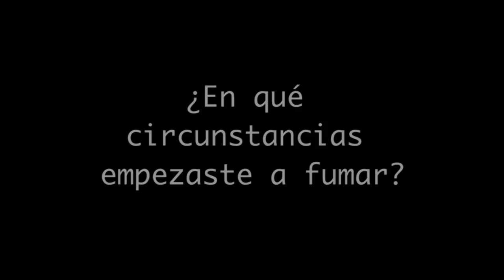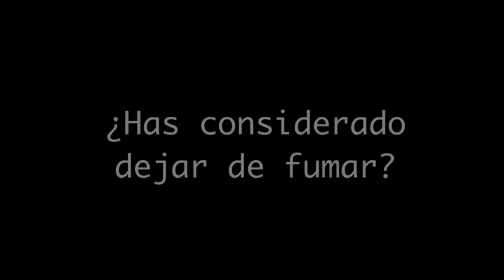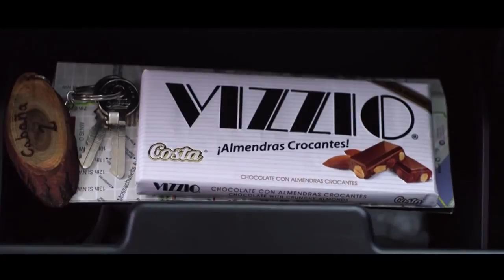Avizzionados - Técnicas Audiovisuales - Programa EN VIVO 2017-2 Universidad de Lima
La pasión y vicios juveniles se encuentran en este piloto de programa "Avizzionados", hecha por los alumnos del ciclo 2017-2 de la Universidad de Lima.

Dirección: Michael Albornoz
Cámara 1: Marcelo Traverso
Cámara 2: Abril Iberico
Sonido: Manuel Casavilca
Jefa de Piso: Alexia Gildemeister

Profesora encargada: Gladys Chavez.